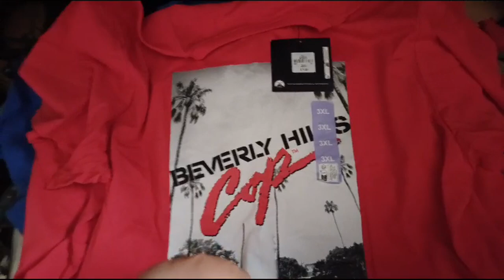my birthday presents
What presents I for my birthday and why there was no vlog

PEOPLE IN THE VIDEO: me, myself, and I